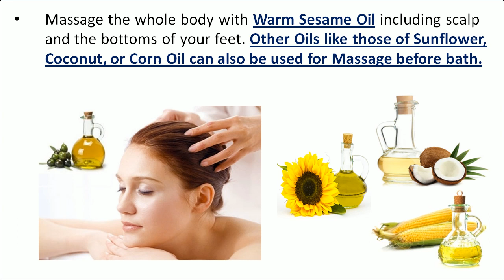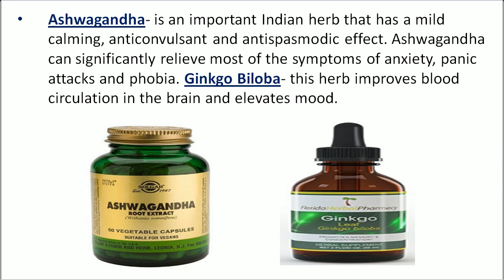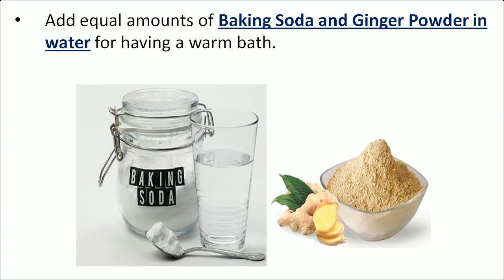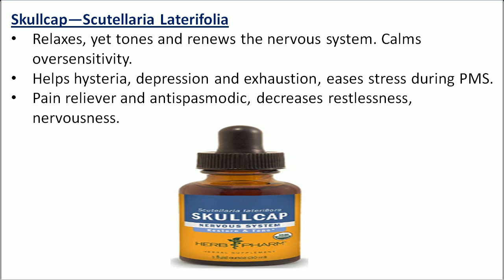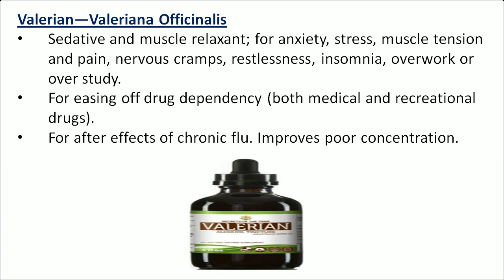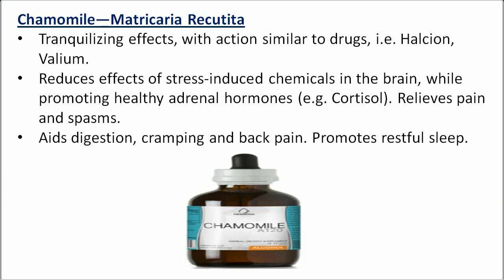10 Powerful Home Remedies To Cure Anxiety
10 Powerful Home Remedies To Cure Anxiety
1. Massage the whole body with Warm Sesame Oil including scalp and the bottoms of your
    feet. Other Oils like those of Sunflower, Coconut, or Corn Oil can also be used for Massage
    before bath.

2. Ashwagandha- is an important Indian herb that has a mild calming, anticonvulsant and
    antispasmodic effect. Ashwagandha can significantly relieve most of the symptoms of
    anxiety, panic attacks, and phobia. Ginkgo Biloba- this herb improves blood circulation in the
    brain and elevates mood.

3. Lemon Balm—Melissa Officinalis
    Relaxing and tonic herb reduces anxiety, restlessness, and nervousness.
    Helps with panic disorder, palpitations, racing heart, overactive thyroid.
    For digestive upset from stress or anxiety; nausea, indigestion, colic.
    Anti-depressant. Good in synergistic combination with other herbs.

4. Linden—Tilia Europaea
    Reduces tension, promotes relaxation; mild mood-elevating qualities.
    Protects against illness due to stress, anxiety and overactive adrenal glands, including high
    blood pressure, palpitations, gastric ulcers.

5. Passionflower—Passiflora Incarnata
    Sedative herb that relieves anxiety, tension, spasms, pains, neuralgia.
    Promotes restful, refreshed sleep; induces relaxation, mild euphoria.
    Gentle action, suitable for nervousness in children and the elderly.

6. Add equal amounts of Baking Soda and Ginger Powder in water for having a warm bath.

7. Skullcap—Scutellaria Laterifolia
    Relaxes, yet tones and renews the nervous system. Calms oversensitivity.
    Helps hysteria, depression, and exhaustion eases stress during PMS.
    Pain reliever and antispasmodic, decrease restlessness, nervousness.

8. Valerian—Valeriana Officinalis
    Sedative and muscle relaxant; for anxiety, stress, muscle tension and pain, nervous cramps,
    restlessness, insomnia, overwork or over study.
    For easing off drug dependency (both medical and recreational drugs).
    For after effects of chronic flu. Improves poor concentration.

9. Wild Lettuce–Lactuca Virosa
    Gentle tranquilizer, calming an overactive, excitable nervous system.
    Very suitable for anxious children or adolescents. Helps with insomnia.
    General pain reliever and antispasmodic, especially for irritable coughs.

10. Chamomile—Matricaria Recutita
       Tranquilizing effects, with action similar to drugs, i.e. Halcion, Valium.
       Reduces the effects of stress-induced chemicals in the brain, while promoting healthy
       adrenal hormones (e.g. Cortisol). Relieves pain and spasms.
       Aids digestion, cramping and back pain. Promotes restful sleep.